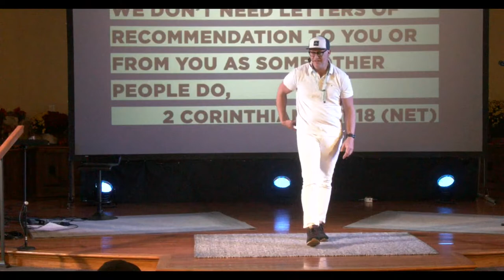AVL Collider Live Stream